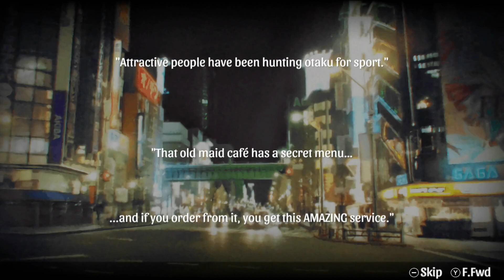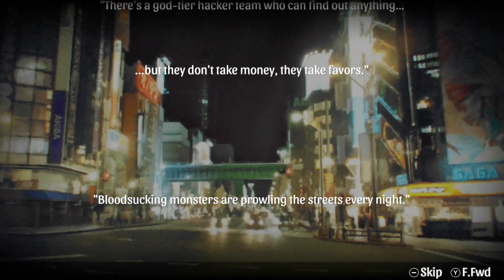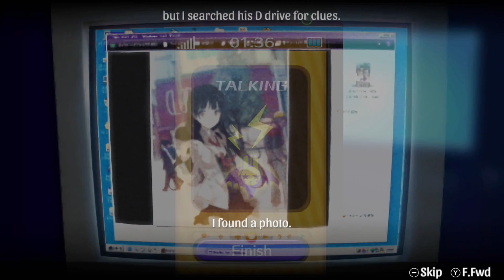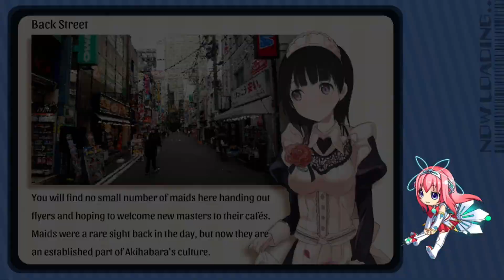Akiba's Trip: Hellbound & Debriefed Nintendo Switch Gameplay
Gameplay of Akiba's Trip: Hellbound & Debriefed on Nintendo Switch (no commentary). Release date: July 20, 2021 (North America), July 23, 2021 (Europe). Price: $39.99 / £34.99 / 39.99€. Game file size: 1.9 GB. Publisher: XSEED Games / Marvelous Europe.